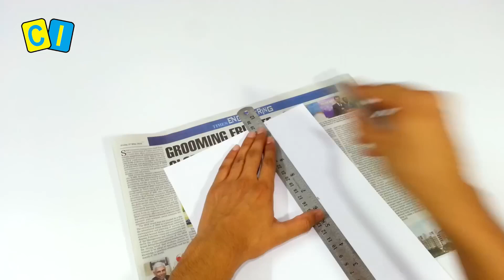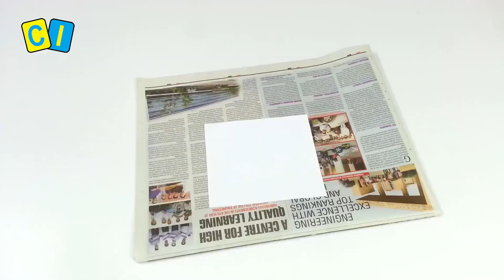How to make table lamp